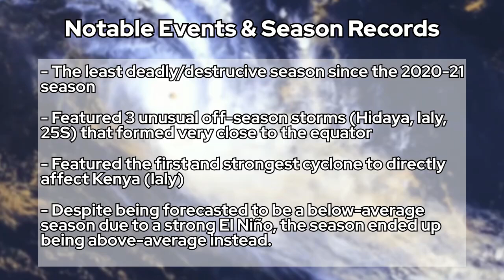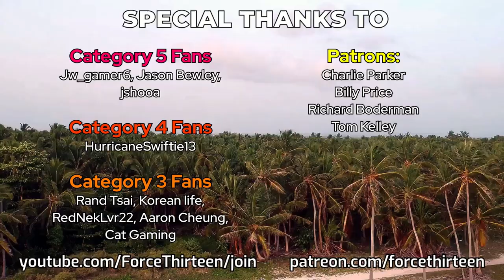2023-24 Southwest Indian Ocean Cyclone Season Animation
The 2023-24 South-West Indian Ocean Cyclone Season was an above-average season, with 13 tropical storms. It featured a whopping 8 hurricane-equivalent cyclones and 2 major cyclones. Notable storms include Belal, which made a close pass to Réunion, Anggrek, which reached an incredible 140mph Category 4 peak after crossing into the basin from the Australian Region, Djoungou, another Category 4 cyclone which reached winds of 150mph, making it the season's strongest storm, Gamane, which underwent an impressive phase of rapid intensification before making a Category 2 landfall in Madagascar, and cyclones Hidaya and Ialy, two rare late-season storms which formed extremely close to the Equator.